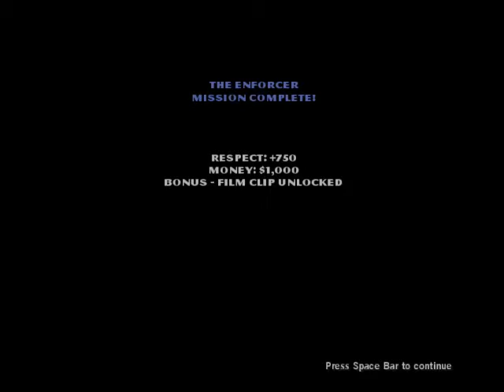Let's Play The Godfather Episode1 Welcome to the Family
in this episode we create our don to be and make progress in our first mission,   the lag in the video was caused by fraps not sure why still but i hope it wont happen again